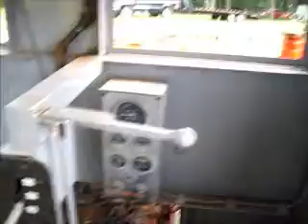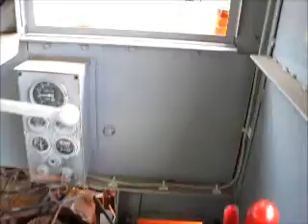Dinky Train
Description